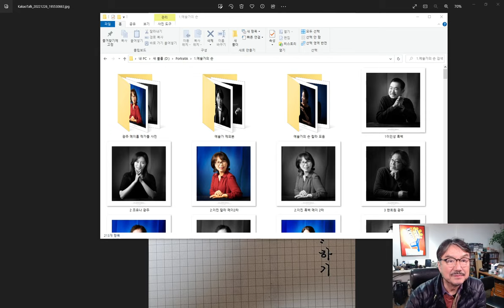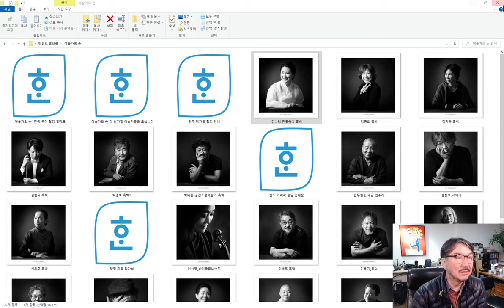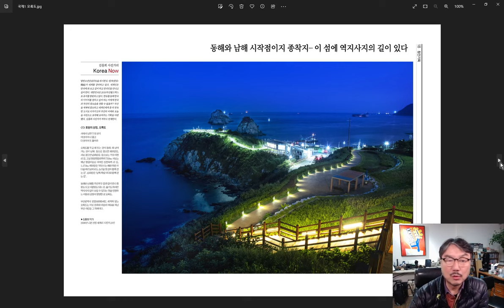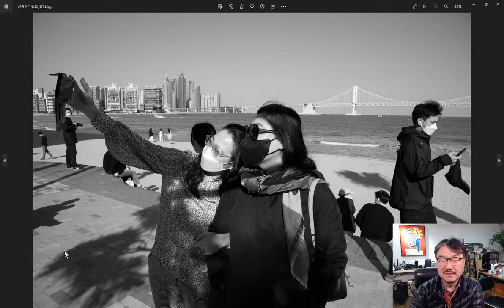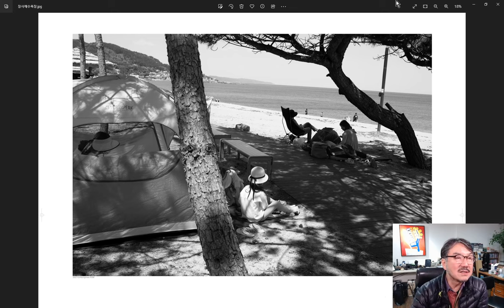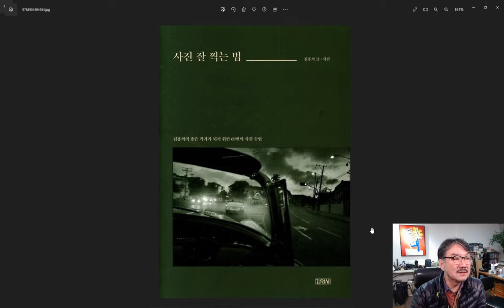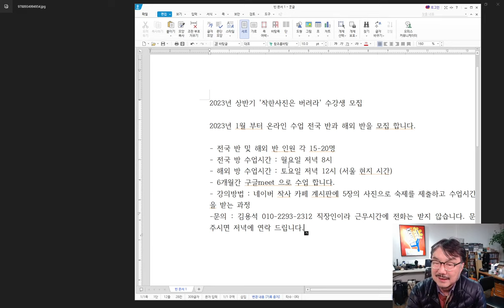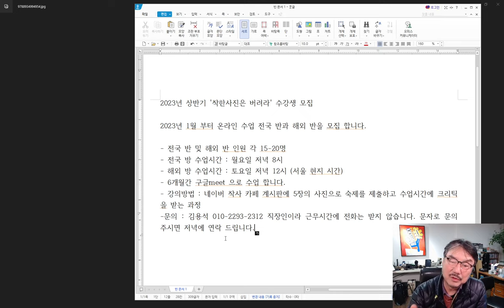2023년을 위한 새로운 강좌 오리엔테이션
2023년 상반기 '착한사진은 버려라' 수강생 모집

2023년 1월 부터 온라인 수업 전국 반과 해외 반을 모집 합니다.

- 전국 반 및 해외 반 인원 각 15-20명
- 전국 방 수업시간 : 월요일 저녁 8시
- 해외 방 수업시간 : 토요일 저녁 12시 (서울 현지 시간)
- 6개월간 구글meet 으로 수업 합니다.
- 강의방법 : 네이버 착사 카페 계시판에 5장의 사진으로 숙제를 제출하고 수업시간에 크리틱을 받는 과정
문자로 문의 주시면 저녁에 연락 드립니다.